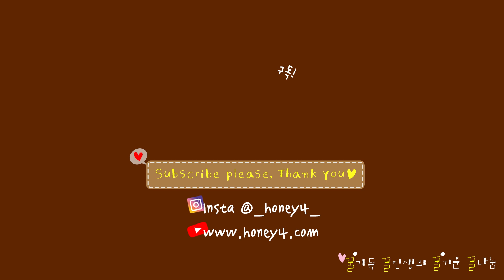5개 먹어도 라면보다 칼로리 낮은 미인면 신메뉴! 냉파스타 비빔면 먹방 [꿀꿀꿀꿀 honey4]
5개 먹어도 라면보다 칼로리가 낮은
저칼로리 다이어트 음식 미인면 신메뉴!!!

매콤비빔면과
오리엔탈 드레싱 냉파스타 들고 왔어요XD

우리 함께
가볍게! 시원하게! 맛있게! 즐겨요♥

오늘도 꿀기운을 당신께! 뿅♥

[제품정보]
- 판매처 : 아워홈
- 제품명 : 오리엔탈 드레싱 파스타 / 매콤비빔
- 종류 : 파스타. 비빔면
- 가격 : 2500원/개당